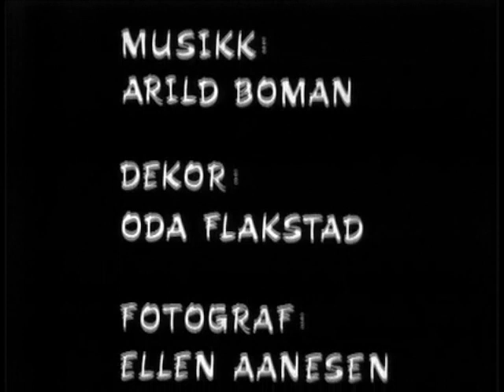Pompel & Pilt - Fru Gorgon og ESKENE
Pompel & Pilt
Barne TV -1969 - Bjørg og Arne Mykle